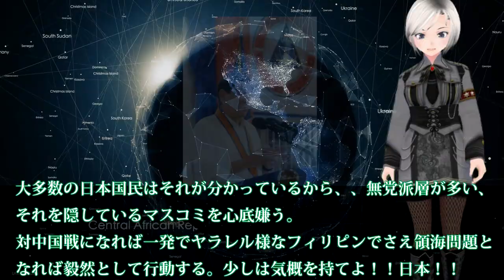中国が警告した南シナ海での巡視船撤退を無視した比！中国のやりすぎ行為に一括したドゥテルテ大統領沈黙か？【ゆっくり解説・軍事News】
引用・転載「出典：海上自衛隊ホームページ」
引用・転載「出典：航空自衛隊ホームページ」
引用・転載「出典：陸上自衛隊ホームページ」